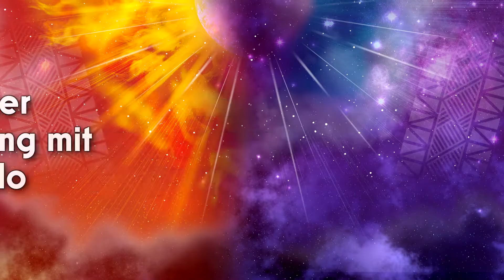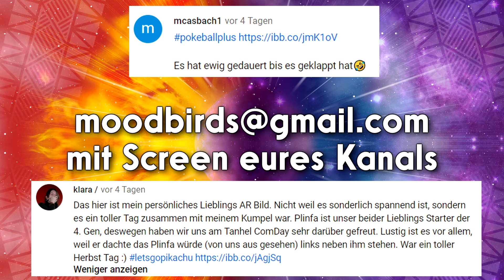21 Einzigartige Typenkombinationen in Pokemon #1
Einzigartige Typenkombinationen der Pokemon. Wer hat beim Gewinnspiel zusammen mit Nintendo gewonnen?

►Socialmedia PokéZone

►PokéZone Team